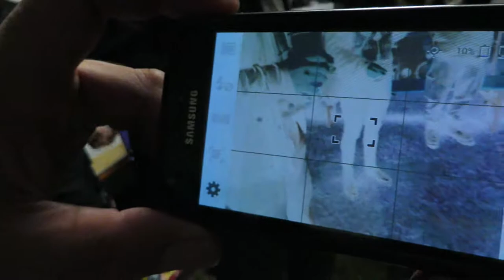Afterparty semi finals wc 2014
Afterparty with our german friends after the Netherlands - Argentina match on the campsite of Bang Your Head festival